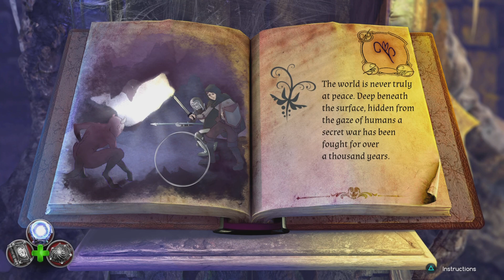Demon Hunter? I bearly know her.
I play a Hidden object game and hunt demons in a spooky castle thingy.